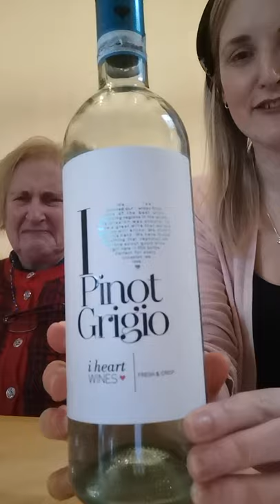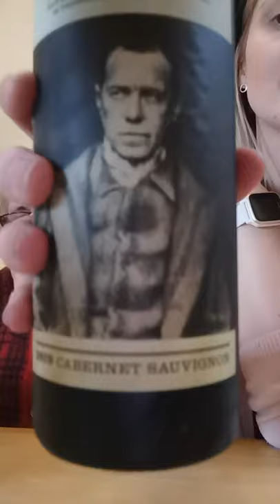Wine tasting with Granny episode 6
Today i challenge Granny to a blind tasting of a white and red. We also tasted a mayu, gran reserva E. B. CARMENERE, apoassimento 2018 from Chile